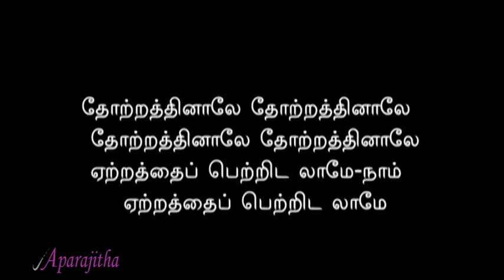தோற்றத்தினாலே… தோற்றத்தினாலே … பாடல்